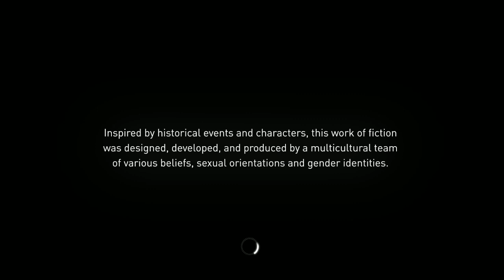Assassin's Creed Syndicate #31